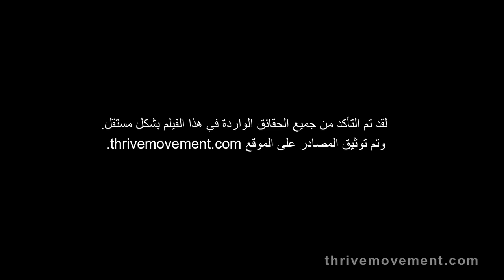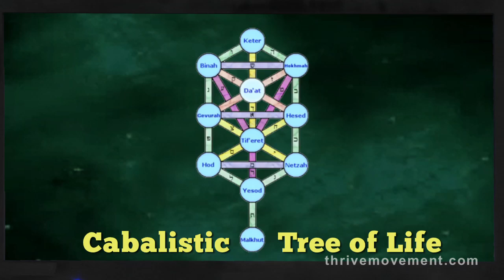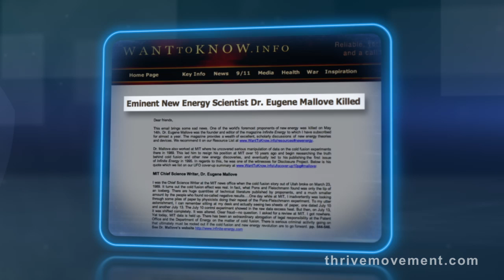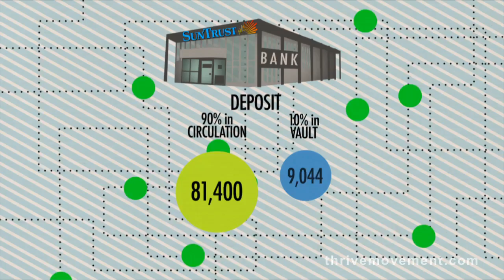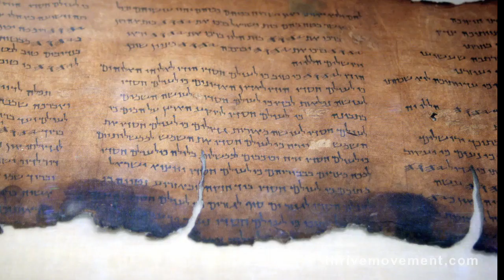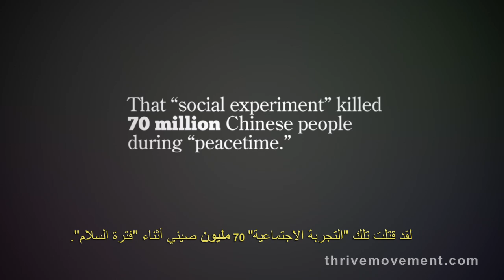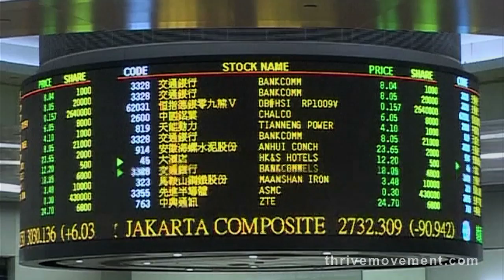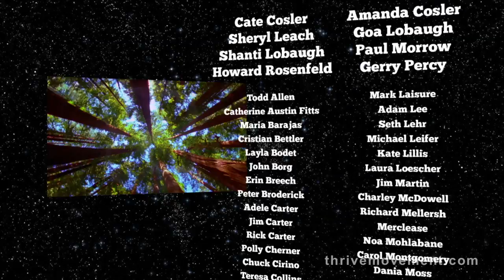الازدهار: ما هي المجالات المختلفة المتاحة على الكوكب؟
Sign up for a free 7 day trial of the FREEDOM PORTAL

شاهد الإعلان الترويجي لفيلم الازدهار II
للمزيد من المعلومات قم بزيارة
قم بالتسجيل لتواكب أحدث المستجدات

الازدهار I هو فيلم وثائقي غير تقليدي يكشف الستار عما يحدث بالفعل في عالمنا من خلال متابعة الأموال حتى مصدرها - للكشف عن التوطيد العالمي للسلطة في كل جانب من جوانب حياتنا تقريبًا. ومع دمج التطورات الباهرة في مجالات العلوم والوعي والنشاط، يقدم فيلم الازدهار حلولًا حقيقية مع تمكيننا عبر إستراتيجيات جريئة وغير مسبوقة لإصلاح حياتنا ومستقبلنا.
ملخص فيلم الازدهار I